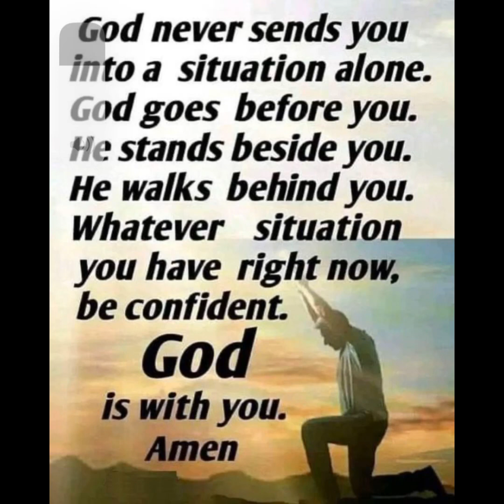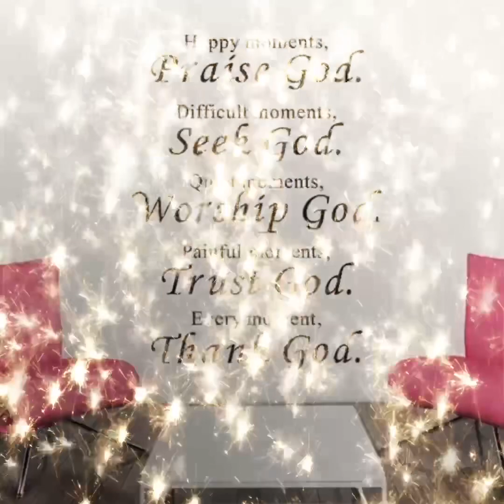PART OF YOUR WORLD - Disney (Cover by: AngelbabeStar)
One of my favorite Disney Songs!🥰 (From the Disney movie - The Little Mermaid)
Thanks for listening and Enjoy!!

**I sing ONLY for the love of singing and the music!💕
**Singing makes me happy and is my stress reliever !😍